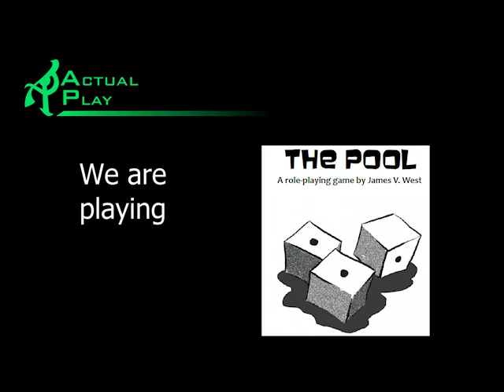The Pool SF session 7 part 4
Confrontations. Part 4 of 4.